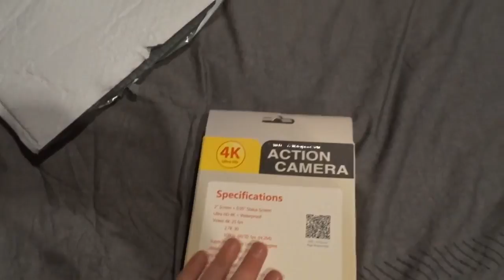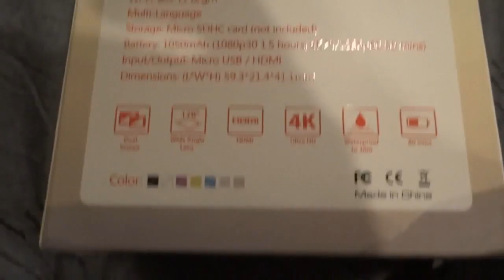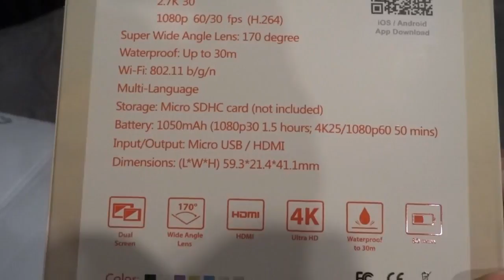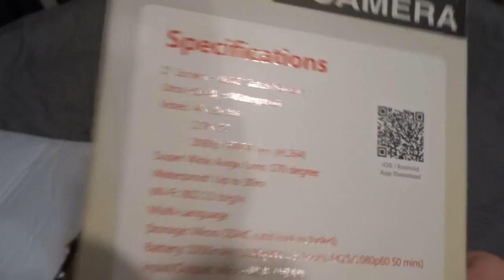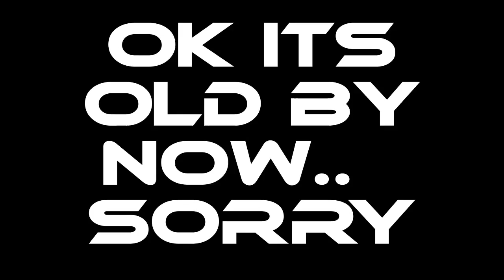New Camera Goofin! (Review/Preview/Unboxing)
I have officially got an action camera for the channel for cool exhaust clips and other shots.